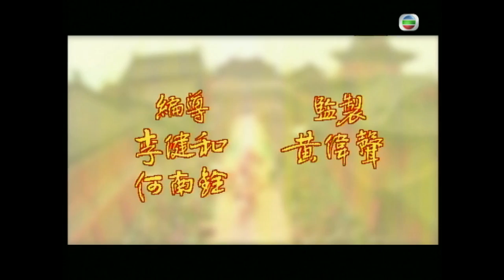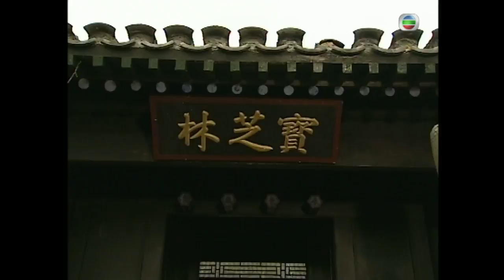[Eng Sub] TVB Martial Arts Drama | Wong Fei Hung - Master Of Kung Fu 我師傅係黃飛鴻 17/25 | 2003